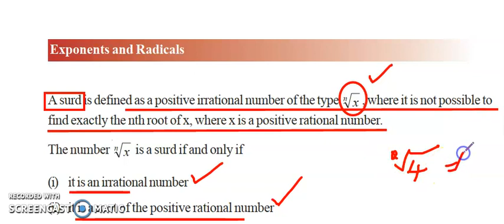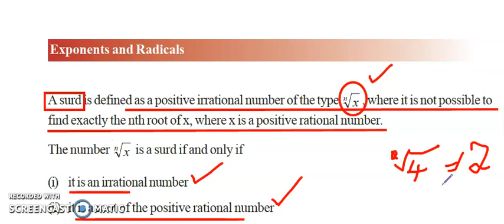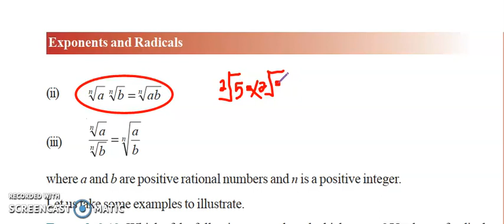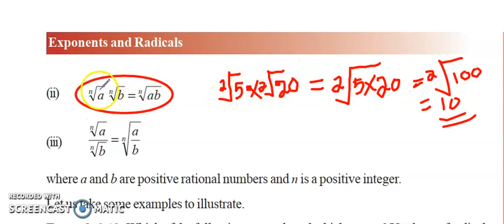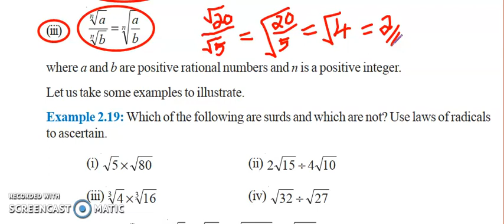DU MATHS 5 : LAWS OF RADICALS : PART ONE